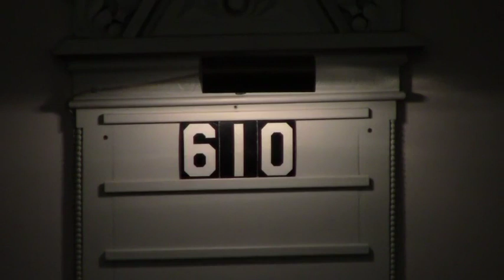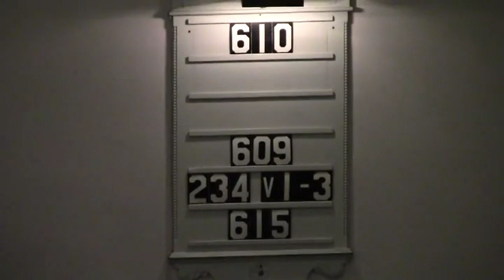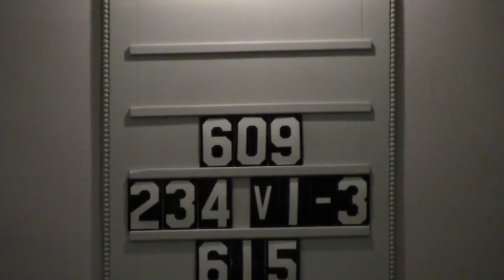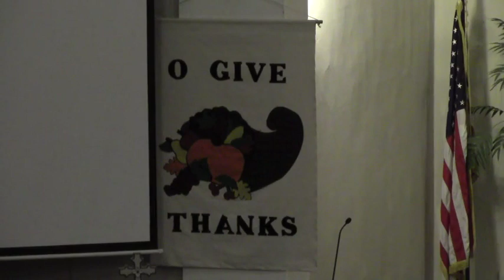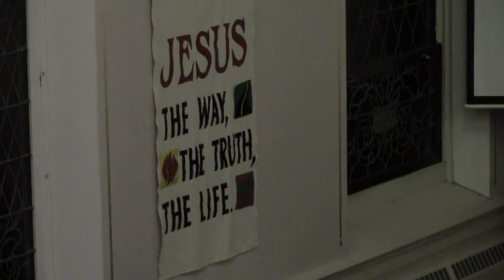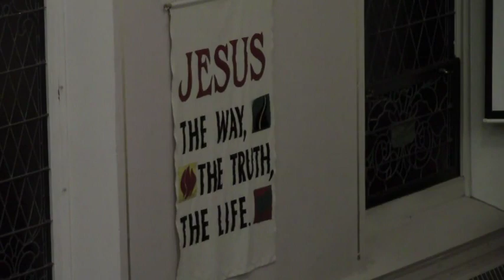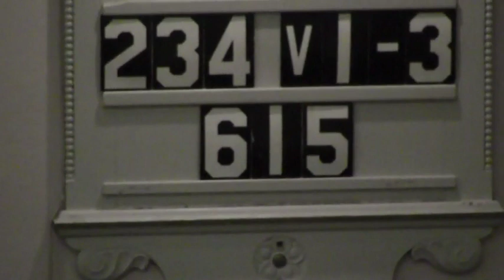11-27-2013 Joel Jenswold Thanksgiving Luke 17 vs 11-19